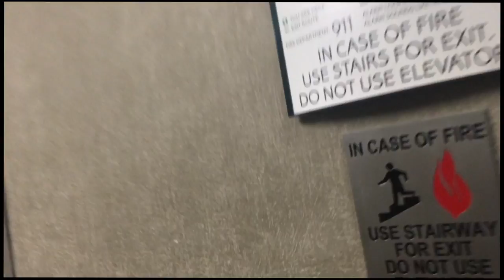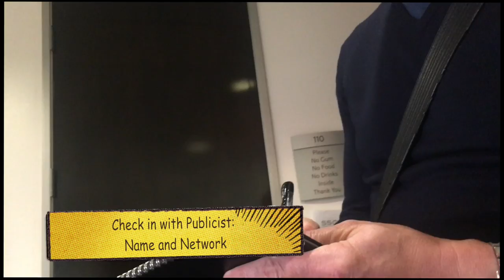Bitter Harvest Screening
The behind the scenes on movie screening as an entertainment reporter.  In this video, I tried to show you how movie screening work, where there located, how to check in and what you do after you watch the movie. And if you have any video requests please let me know.